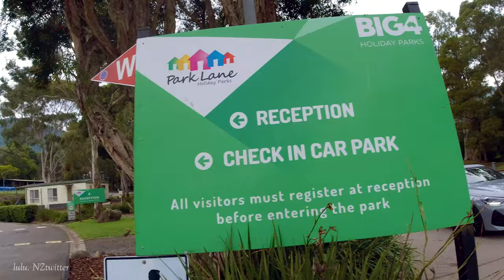[4K] 호주 멜본 Big4 Yarra Valley Lane Holiday Park Melbourne Australia [뉴질랜드 브이로그]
뉴질랜드 브이로그 룰루소란 NZtwitter입니다. 호주 멜본 남동생집에 방문했을때 캠핑장 Big4 Yarra Valley Lane Holiday Park 영상입니다. 텐트부터 다양하게 선택할 수 있을게끔 준비된 호주 멜본의 헐리데이 공원 영상입니다.

It's a New Zealand Vlog, lulusoran NZtwitter.

✅  영상 하이라이트:
        00:31 El Portal Rd.
        07:37 Big Oak Flat Rd.
       47:34  Tenaya Lake
       55:08  Tuolumne Meadows
       1:06:09  Yosemite Valley